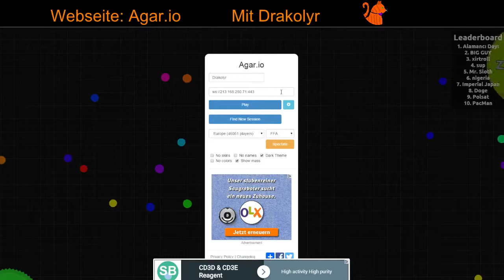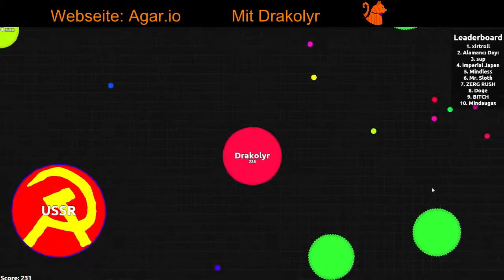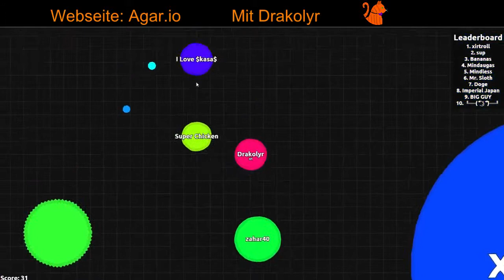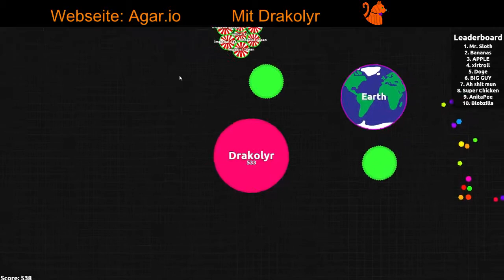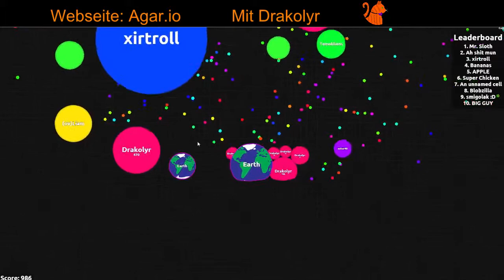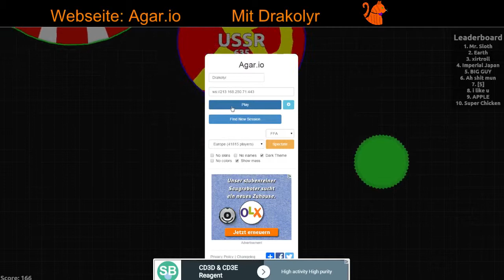Drako ist auch ein grosser Kreis, Miau!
☆ Hier stehen alle wichtigen Informationen!   ☆

Wenn ihr mir eine Freude machen wollt, helft fleissig mit. Das stärkt die Community und gibt mir Motivation. Ich antworte sehr gerne.

Wenn dir das Spiel gefällt kannst du es gerne kaufen und selber ausprobieren. Du unterstützt damit die Entwickler und hast oben drauf noch sehr Spass an einem Spiel. Google ist dein Freund, der Name des Spiels steht immer im Titel des Videos.
Falls du mal Probleme hast oder du nicht weisst wie das Spiel heisst, darfst du gerne nachfragen.

Zu gewissen Lets Plays gehört auch Musik. Das sind Lizenfreie Musikstücke, die ich nutzen darf wenn ich diejenigen ersteller hier erwähne.
Zum einen ist viel Musik aus der Youtube Musikdatenbank, da gibt es eine sehr grosse Auswahl und viele die mir gefallen.

Auf meinem Kanal findest du Lets Plays, Testing von Games und besonders viel Quatsch. Schau also auch auf dem Kanal vorbei und guck durch die Playlists wenn dir etwas gefällt. Die meiste Zeit sollten diese aktuell sein.

▶ Wichtige Seiten ◀

Ich bin auch auf Socialmedia vertretten.

Wow! Du hast die ganze Beschreibung gelesen. Oder du bist einfach nach ganz unten gescrollt, was auch immer du hast sie immerhin aufgemacht. Dafür danke ich dir und hier hast du einen Keks. *Keks in die Hand drück*